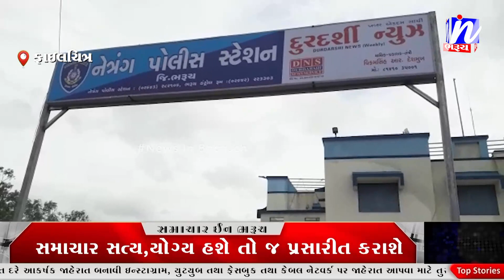NEWS | ધાડનાં ગુનામાં પાંચ મહિનાથી નાસતા ફરતા આરોપીને ઝડપી પાડતી નેત્રંગ પોલીસ.